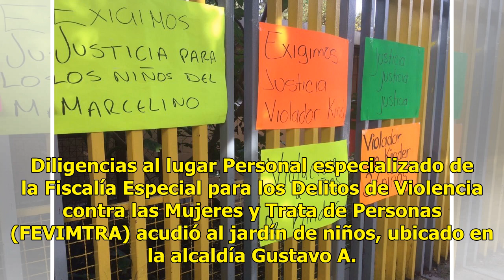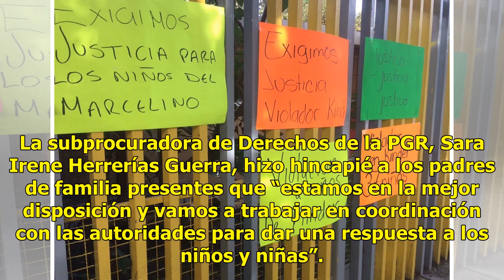PGR investiga presuntos abusos sexuales en kínder de CDMX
CIUDAD DE MÉXICO.—El presunto abuso sexual de 37 niños del kínder “Marcelino de Champangat”, serán investigados por la PGR. La autoridad abrió una carpeta del caso tras la denuncia de los padres. La PGR informó que se han tomado más de 20 declaraciones de los padres de familia y formó un equipo mult...